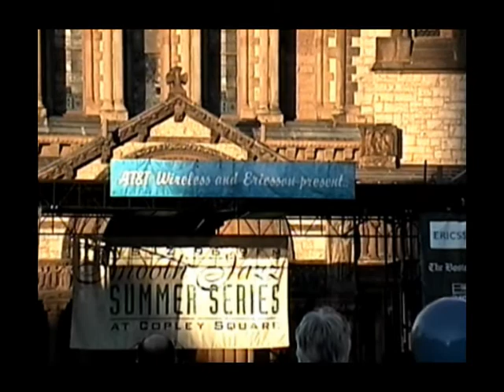Spyro Gyra - Live Jazz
First Appearance on YouTube!

Spyro Gyra - Smooth Jazz Summer Series
@ Copley Square, Boston, MA

Jay Beckenstein – saxophone
Scott Ambush – bass guitar
Joel Rosenblatt – drums
Julio Fernandez – guitar
Tom Schuman – keyboards